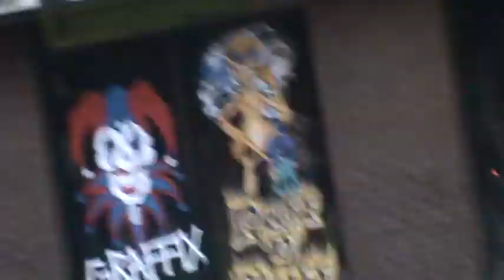JOHN 3:16 FOR GOD SO LOVED THE WORLD - CHAOS VS COSMOS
John 3:16 For God so loved the world(cosmos) that he gave his only begotten Son, that whosoever believeth in him should not perish, but have everlasting life.